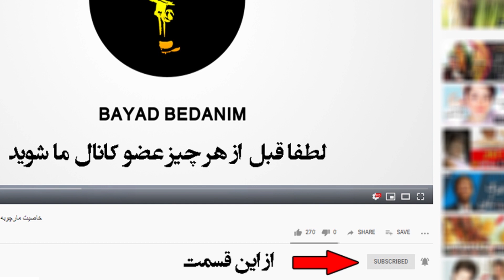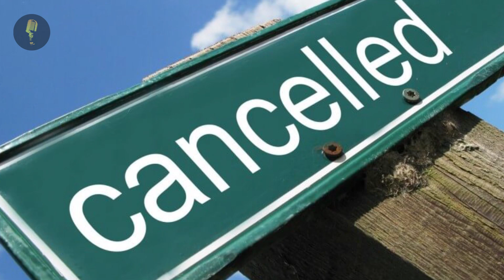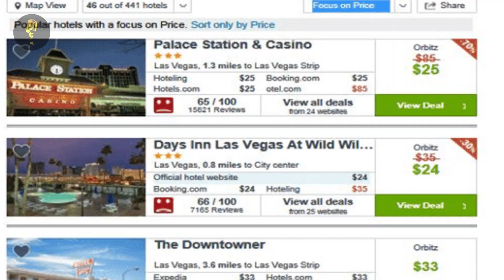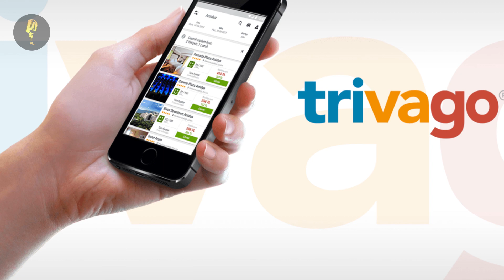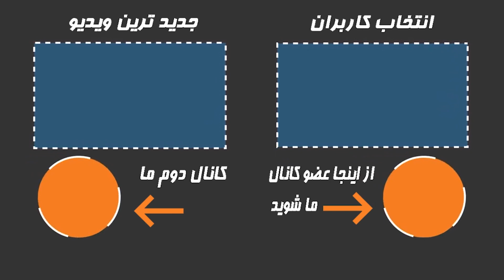اسرار باورنکردنی هتل ها که نمیخواهند بدانید!